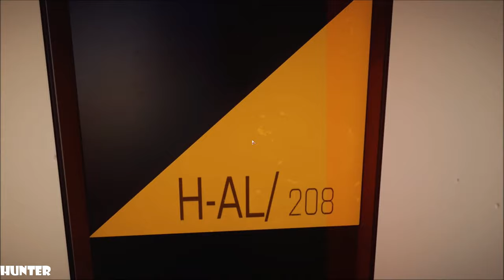Mirrors Edge Catalyst Gameplay REAL 4K 60FPS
Follow Faith, a daring free runner, as she fights for freedom in the city of Glass. What appears to be an elegant, high-tech city on the outside, has a terrible secret hidden within. Explore every corner from the highest beautifully lit rooftops to the dark and gritty tunnels below. The city is huge, free to roam and Faith is at the center of it all. Through the first-person perspective, combine her fluid movement and advanced combat with the city's surroundings to master the environment and uncover the conspiracy. This is Mirror's Edge for this generation, raising the bar for immersion in action-adventure games.

PC SPECS:
- cpu: INTEL i9 9900K 4.86ghz
- mainboard: ASUS ROG STRIX Z390-F GAMING
- vga: ASUS RTX 2080 Ti Strix OC 11GB
- ram: KINGSTON PREDATOR DDR4 32GB 3466 MHZ CL15
- ssd: SAMSUNG 970 Evo 1TB M.2 SATA 3400/1500
-hdd : WDD RED 6tb x3
- psu: EVGA 1300WATT
- cpu cooler: CORSAIR H100I V2 HYDRO SERIES
-case: Phanteks Enthoo Evolv atx + RGB LED